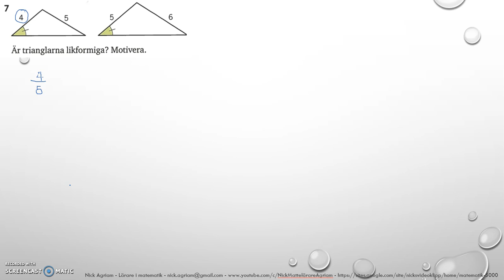Matematik 5000 Ma 2b Kapitel 3 Geometri Diagnos 3 7